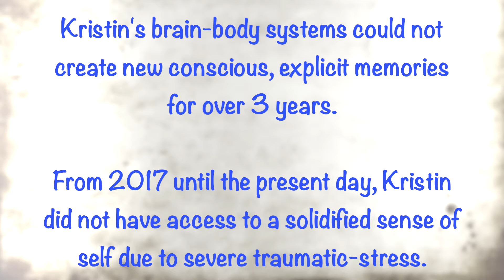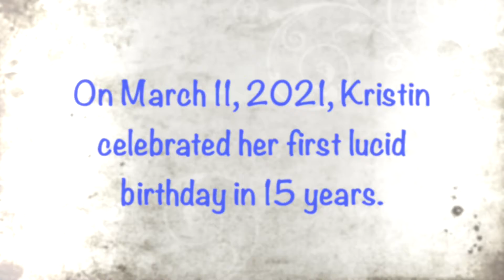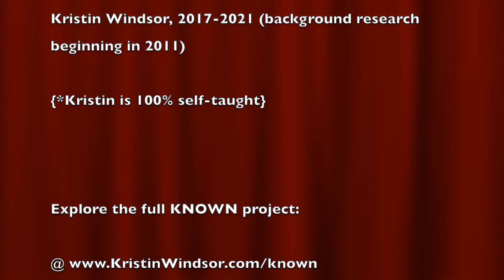Implicit Memories & Attachments Affect Brain-Body Activity (Implicit Revelations: Thesis #3!)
PS! Try playing background music while watching Kristin's KNOWN documentary series!

From 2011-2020, Kristin Windsor invested in deep research and self-healing to discover hidden truths of her implicit health challenges, expand healing potentials, and transform automated styles of personal experience from the inside-out. She successfully achieved these goals through her IMPLICIT REVELATIONS Case Study and now JOYously and ecstatically shares her journey and thrilling discoveries through her KNOWN documentary series!!

✨✨✨✨✨✨✨THESIS #3: Implicit memories and attachment systems affect brain-body operations, engagement, and regulation. Based on attachment well-being, implicit body memories sculpt integrative patterns of the brain and regulatory protocols of the body.✨✨✨✨✨✨✨✨✨

Offerings include:
*one-on-one consciousness consultations!
*personalized self-hypnosis sessions (audio recordings)!
*at-home self-guided healing journey programs!
*FREE gifts!

BIOGRAPHY

Kristin Windsor is a consciousness consultant who helps others understand and heal their unconscious minds. She began offering her services as a healing journey guide in 2015 and expanded into consciousness consulting in 2017. She uplifts individuals into their personal power by helping them rewire neural data to liberate parts of consciousness. After working with a large variety of clientele, Kristin’s Consciousness Consultancy has gained a steady five-star rating with 100% client satisfaction. Men and women, from their 20’s to their 50’s, from the USA to Australia, have experienced transformative benefits from her original methodology.

Born and raised in Northern California, Kristin began struggling with severe mental health battles between ages ten and fourteen. Through her own independent research, she’s explored her unconscious realms for thirteen years, studied psychology for nine years, and taught herself neuroscience for three years while striving to understand her experiences.

After over one hundred doctors in a ten year period deemed her disabling health conditions “incurable,” she invested three years in full-time case studies and self-healing during her mid-twenties. She discovered the neuroscience of her diagnosis, dissociative identity disorder, while mapping unconscious realms and fully healing herself. Kristin spent over 2,000 hours exploring her brain’s neural networks through self-hypnosis; unsurfaced suppressed childhood trauma that had provoked divergent neurodevelopment; reprogrammed decades of fragmented experiences; and radically rewired her brain-body systems. In collaboration with Dr. Luka Musich, Kristin’s case studies involved thousands of hours of daily research, gradually connecting the dots between neuroscience and trauma-related experiences to discover new knowledge. She independently cultivated over one hundred self-administered techniques that increased oxygen and blood flow, brain wave and nervous system regulation, mind-body connectivity, integration of unconscious memories, neural network reconstruction, prefrontal cortex engagement, and integration between left and right brain hemispheres.

Without any professional aid or guidance, Kristin successfully transformed hundreds of trillions of neural pathways carrying twenty years of indescribably severe traumatic-stress. She single-handedly resolved chronic, severe battles with: anxiety, panic attacks, phobias, traumatic-stress, flashbacks, depression, suicidality, substance addiction and dependency, bipolar disorder, dysregulation throughout all nervous systems, complex division of memories, fragmentation of self, severe amnesia, oxygen deprivation (requiring 700 hours of self-administered oxygen therapy), self-harm, insomnia, night terrors, obsessive-compulsions, over forty types of severe dissociation, mind-body disconnectivity, inabilities for self-recognition, selective mutism, aphasia, body dysphoria, psychosis, disrupted attachment development, malnutrition, eating disorders, severe body tics and tremors, and mini-stroke and seizure-styled experiences.

Blessings!

✨in JOYous Gratitude,✨
🌟~Kristin Windsor🌟